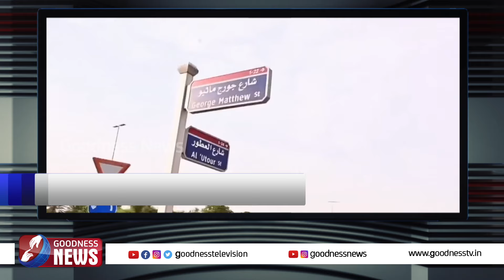റോഡിന് മലയാളിയുടെ പേരുനൽകി യു.എ.ഇ. ഭരണകൂടം |UAE|ROAD|GOODNESS NEWS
അബുദാബിയിലെ റോഡിനു ഇനി DR .ജോർജ് മാത്യു എന്ന മലയാളിയുടെ പേര് UAE|ROAD|GOODNESS NEWS